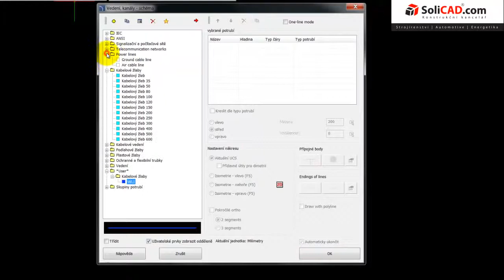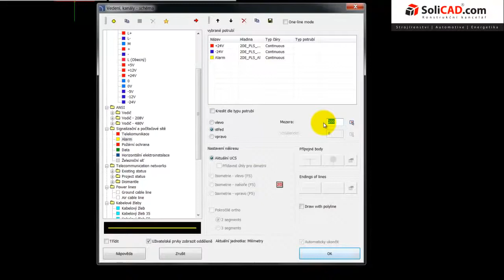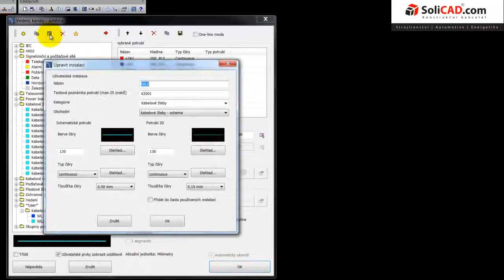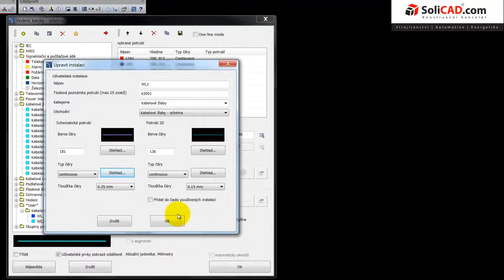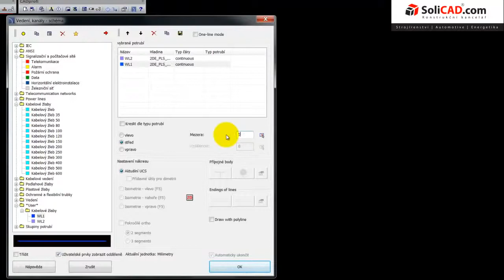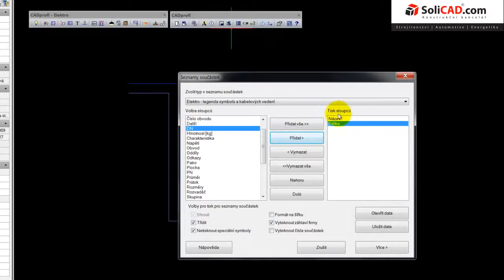cad profi - elektro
SoliCAD.com